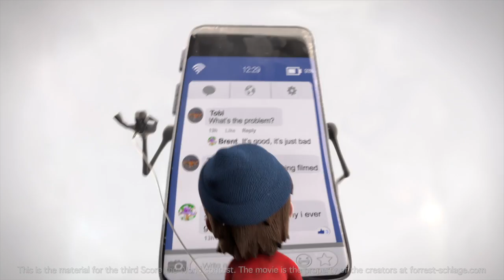SCORE THE WORLD 3 Entry [Order #2734] Sarah Feng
This is a contest material for Score The World 3. film scoring contest.
About the short film:
Like and Follow is a 3d animated short film created by Brent Forrest and Tobias Schlage.
It follows the story of a little boy that can't see anything but the display of his smartphone. Each time he starts to realize the beauty and dangers of the world around him his smartphone forces his attention back to the screen. The production of the film started in spring 2018 and was finished in April 2019. During 2019/2020 the film played in festivals around the world, including Siggraph, Giffoni and Annecy.
The film played in 78 countries, at over 202 festivals and won 33 Awards to date.